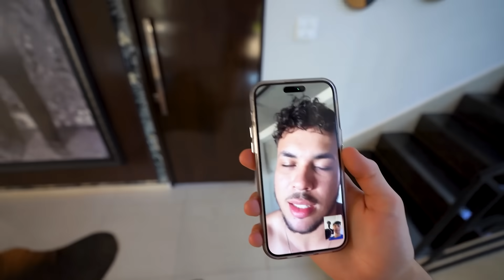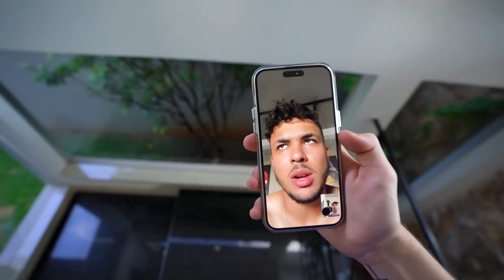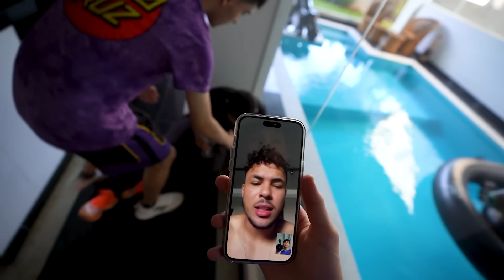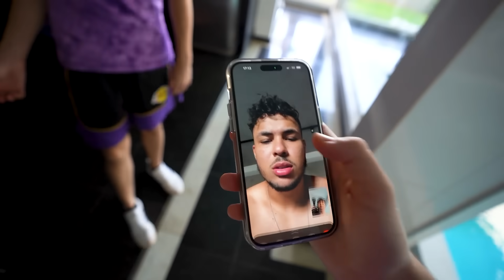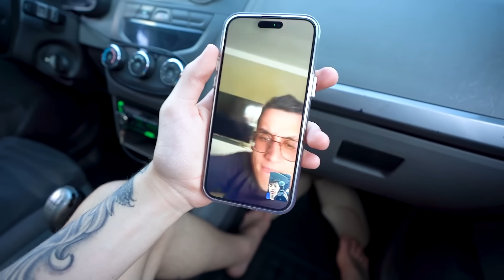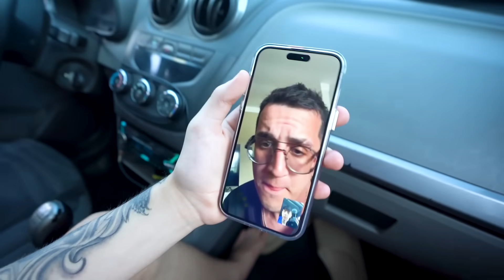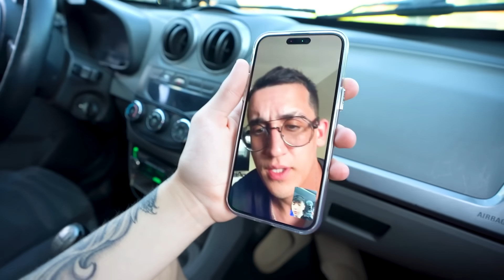MEU AMIGO ESTÁ POSSUÍDO, PRECISO DE AJUDA!!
➭!PRODUÇÃO!🎥
•EDIÇÃO DO VÍDEO•

ZANELLA RUMO A 2 MILHÕES EM 2024 🚀🌽🌽